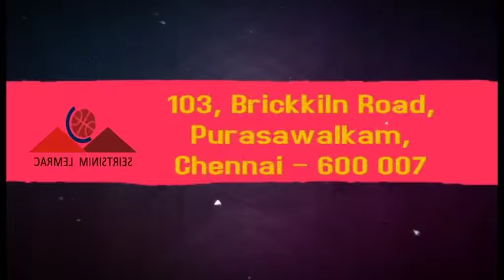Worship 12 April 15 Pastoramma